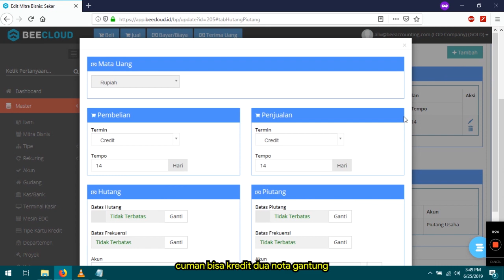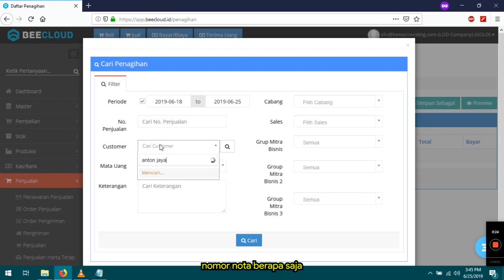Awas! Makin Besar Bisnis Anda, Makin Haus Modal?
Ironi Bisnis Distributor... Makin Berkembang... tapi Owner Inject Modal terus, atau nambah Hutang

Semalam sy hadir disebuah pesta pernikahan, dan diskusi panjang lebar dengan orang sebelah saya yg bisnisnya distributor fast moving consumer good.

Dia punya 17 principal, mulai produk makanan ringan sampai produk toiletries seperti sabun, shampoo dll

Tantangannya adalah 90% salesnya adalah A/R alias KREDIT atau ngutangin ke agen & toko

kalau anda bayar ke supplier dikasih termin 7 hari atau bahkan CASH...

sedangkan anda jual ke agen.toko ngasih termin 14 hari...

DUARRR. maka akibatnya makin besar bisnis anda, makin haus modal alias anda harus inject modal terus... either dari kantong pribadi atau bahkan dari hutang

Belum lagi risiko kalau Piutang kita macet gak tertagih karena customernya bangkrut ga bisa bayar. atau kebobolan dibawa lari salesman nakal...

di potong biaya operasional 3%,
dapat Nett profit margin 2-3%

sedikit sekali room for error...
inilah kenapa banyak distributor bangkrut kalau gak hati-hati

oia... perkenalkan saya david founder dari software akuntansi beecloud dan software kasir beepos

kami di beecloud telah membantu ribuan distributor mengontrol piutang agar aman sehingga cashflow selalu lancar

1. di beecloud anda bisa limit piutang PER CUSTOMER dengan 2 cara:
- limit by jumlah nota
- limit by plafon rupiah
mana dulu yg kena limit

2. Manajemen penagihan
salesman atau collector anda mau berangkat nagih? dengan beecloud anda dapat dengan mudah menyiapkan Daftar Penagihan ... nota nomor berapa saja dari customer mana saja yg akan jatuh tempo yg harus ditagih agar cashflow anda lancar ?

DAAAN. yg terpenting...
dengan 1x klik, anda bisa bikin TANDA TERIMA dari daftar nota yg anda bawakan ke salesman atau collector tadi...

sehingga pas mereka balik.
anda mudah cocokan... mana nota yg sdh terbayar, berapa total uang yg harus disetor, dan nota-nota mana saja yg belum berhasil dicollect dan harus kembali ke kantor

Piutang adalah salah satu strategi meningkatkan volume dengan catatan kalau anda kuat modalnya...

namun anda harus kontrol dengan ketat siapa saja yg berhak, berapa limitnya dan disiplin dalam penagihannya

Bisnis distributor banyak sekali kebocoran di Salesman, di Gudang, bahkan dari supplier